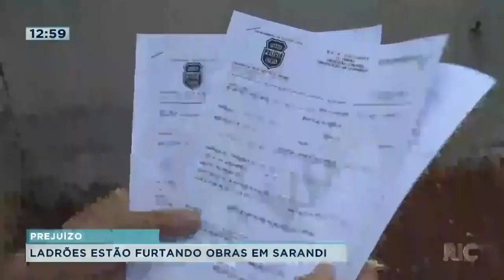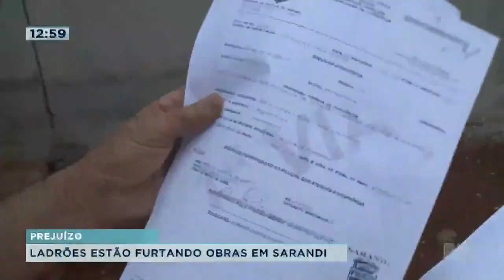Ladrões estão furtando obras em Sarandi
Todos os dias que eles chegam nas obras, há algo furtado! Eles levam de tudo! Conexões, tintas e isso vai para o bolso e causa muito prejuízo. Confira todos os detalhes na reportagem!